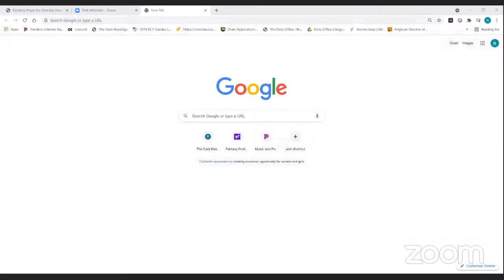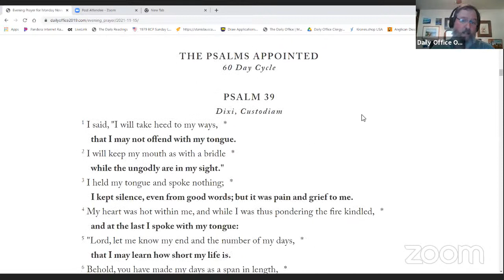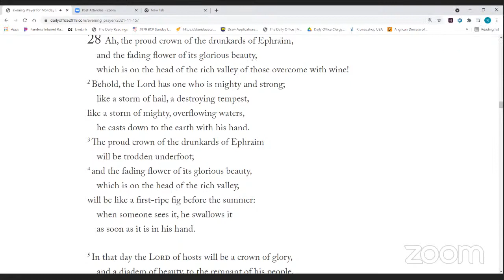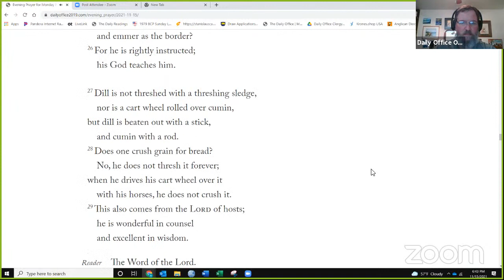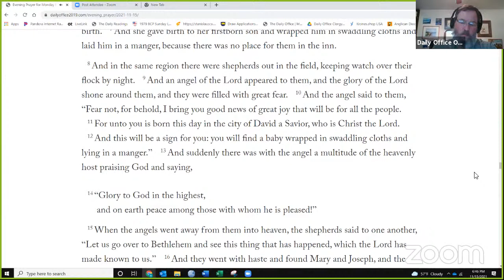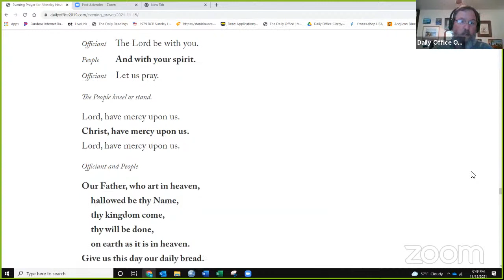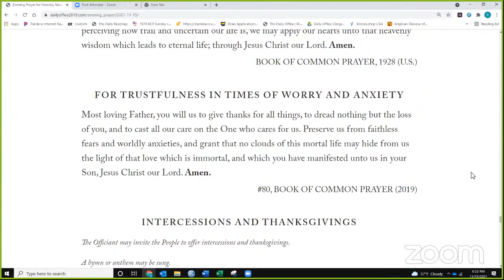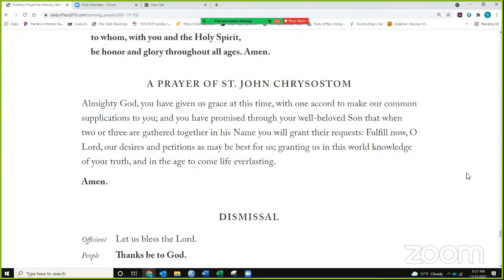11-15-2021 Daily Evening Prayer